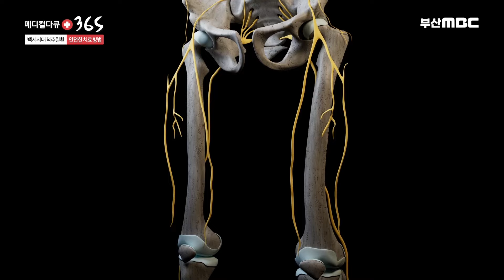중장년층 괴롭히는 척추관협착증 7월 가장많다? 여름철 짠 음식 주의! [ 메디컬다큐365 ] 20240715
누구나 한번쯤은
일상생활을 하면서 허리 통증을 경험하게 됩니다
한번쯤 찾아오거나 심하지 않은 통증은
휴식, 약 처방만으로도 치료가 가능하지만
일상생활을 할 수 없을 만큼 힘들어진다면
적극적인 치료가 필요합니다!

다리가 저리고 당기는 증상을 느끼는
척추관협착증 환자들은
통증으로 인해 간단한 일상생활 조차 불편할 때가 많아
조기 치료가 중요하다고 하는데요

최근 의학기술이 발달하면서
통증 기준에 따라 다양한 약물이 개발되고
시술과 물리치료로도 허리 통증에
빠른 효과를 얻을 수 있다고 하는데요

오늘은 척추질환의 안전한 치료 방법에 대해
정형외과 전문의 김문찬 원장과 함께 자세히 알아보겠습니다!